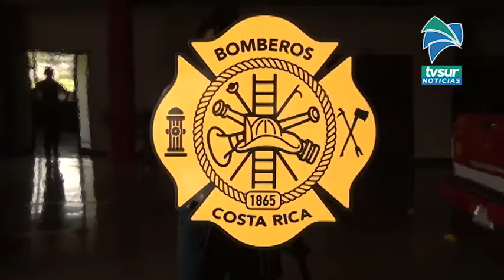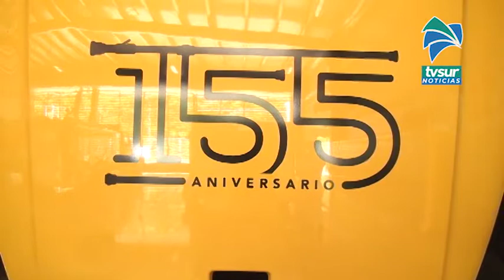Bomberos celebra su 155 aniversario con un camión muy especial, este miércoles estuvo en Pérez Zeled